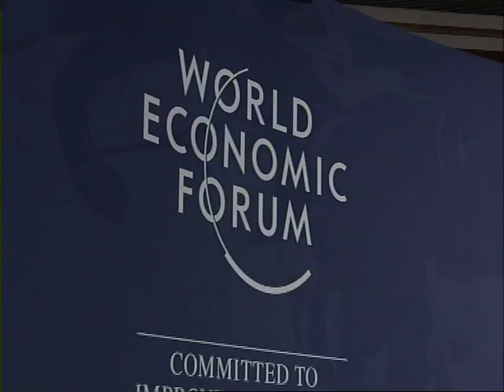Tianjin 2012 - The 7 Billion Challenge